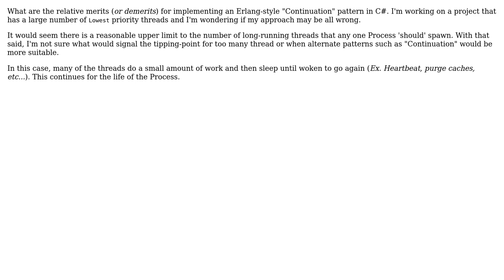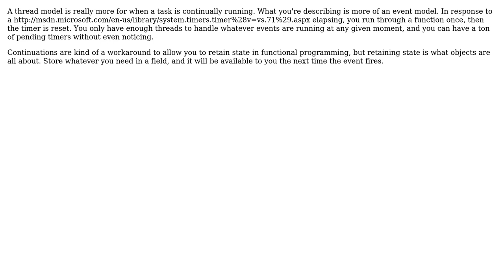What are the relative merits for implementing an Erlang-style "Continuation" pattern in C#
Software Engineering: What are the relative merits for implementing an Erlang-style "Continuation" pattern in C#

With thanks & praise to God, and with thanks to the many people who have made this project possible! | Content (except music & images) licensed under CC BY-SA | Music | Images & others | With thanks to user Karl Bielefeldt user JoeGeeky and the Stack Exchange Network Trademarks are property of their respective owners. You are responsible for your own actions.